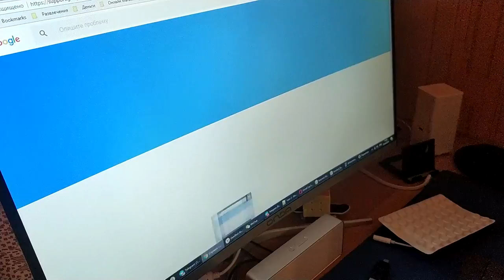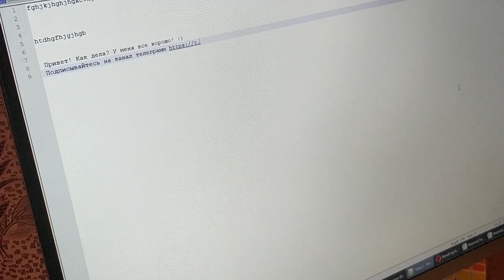Комплект клавиатура и мышь Logitech MK235 из магазина JD ZTD#399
. 🔥 В этом видео распакуем клавиатуру Logitech MK235. Покупал в магазине JD за $25.99 - доволен. На момент публикации видео, пользуюсь ей почти 2 месяца, полет отличный!